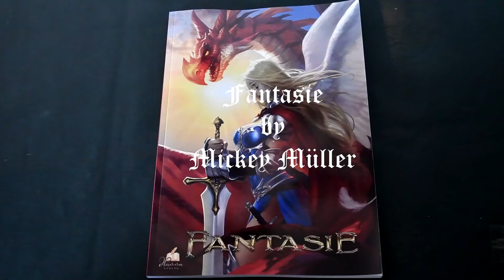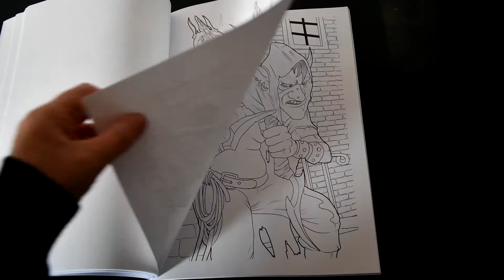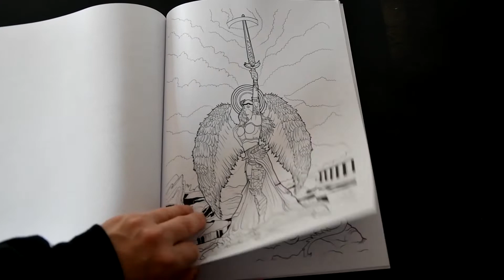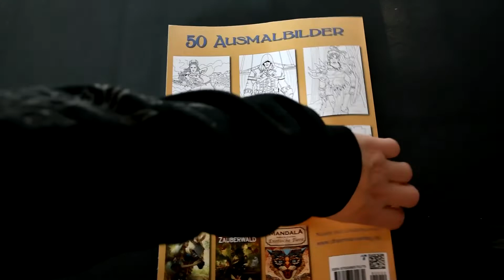Adult Coloring Book Flip through ; Fantasie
Fantasie by Mickey Müller =

🔸  Amazon Paper